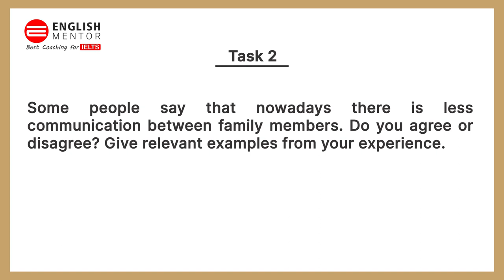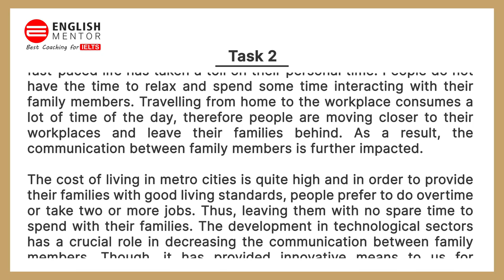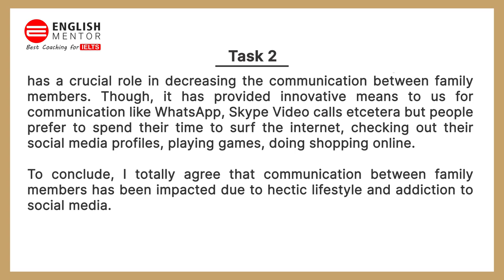IELTS General Training Task 2 Essay - Sample Answer Band 6.5 | English Mentor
Some people say that nowadays there is less communication between family members. Do you agree or disagree? Give relevant examples from your experience.

Our Key features are:
• Personalized Coaching
• Experienced